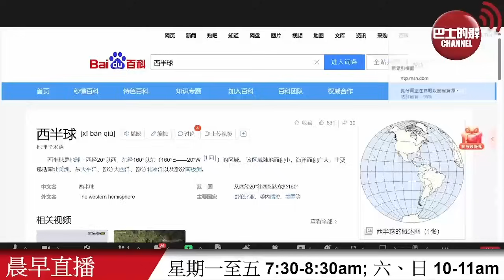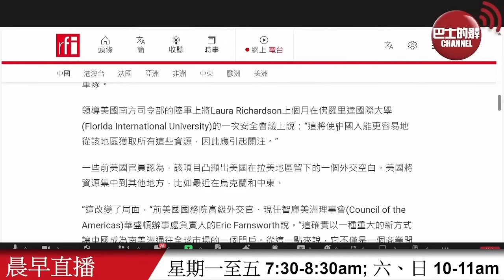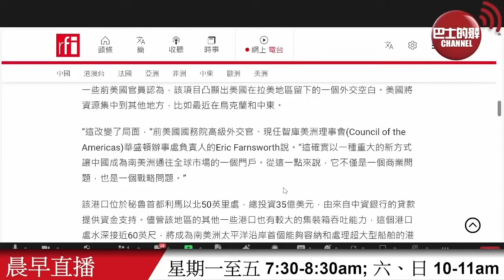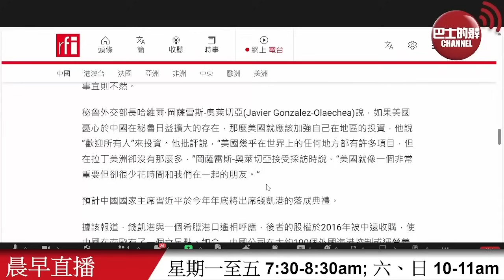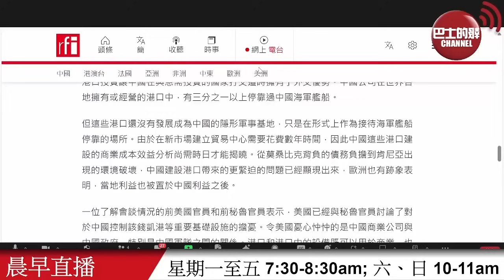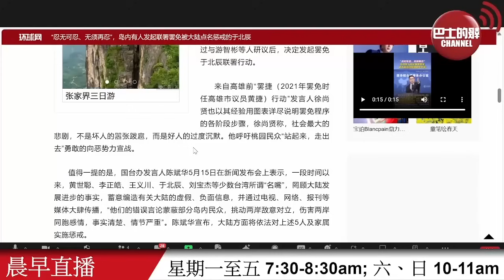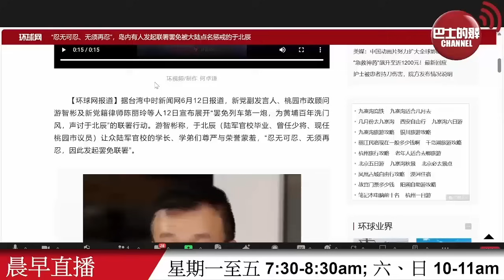【晨早直播】內媒: 台灣島內發起連署罷免綠營「亂噏」名嘴于北辰。美媒: 中國在南美新建巨型港口，令美國後背發涼。24年6月13日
6月14日【晨早直播】主持:  Thomas、尚風